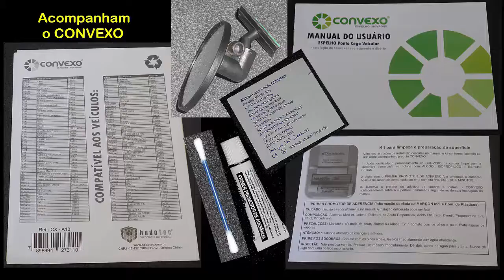264YT- Veiculo some no ponto cego, e agora? Muito simples....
Veículo some no ponto cego, e agora?
Muito simples, agora o ponto cego é visível, isto é, está ao alcance dos olhos a todo instante.
Melhor ainda, sem olhar para o lado e sem desviar a atenção dos veículos da frente.